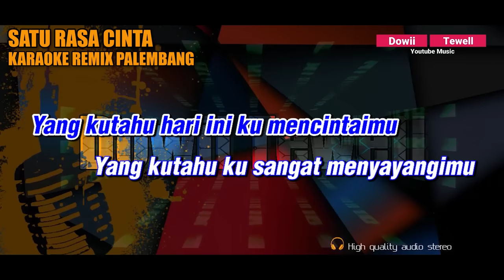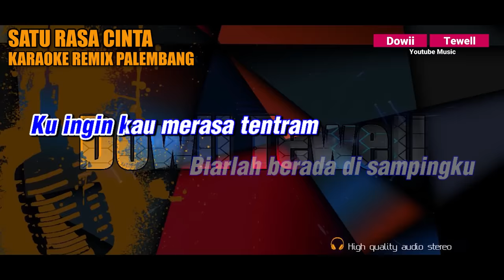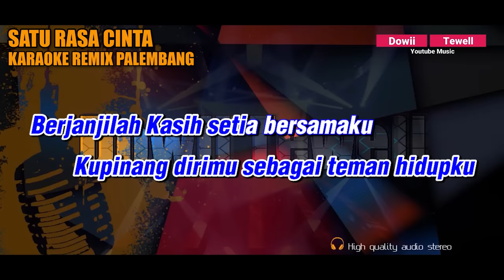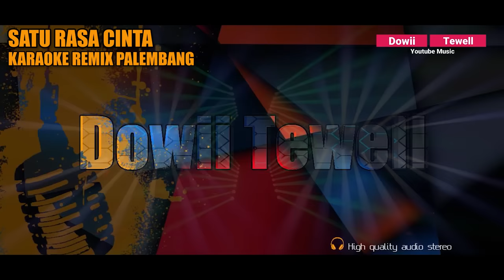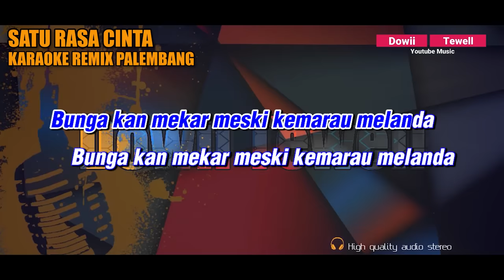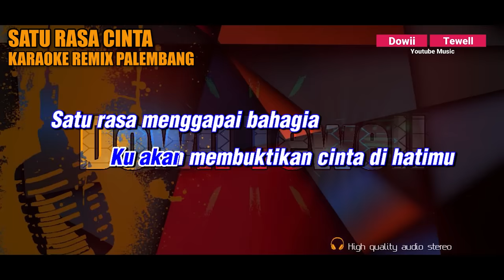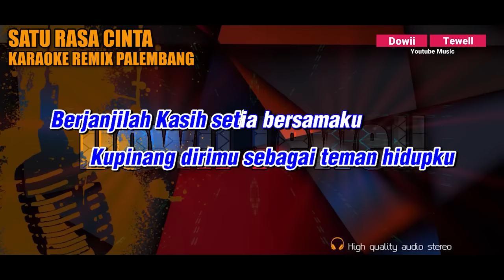SATU RASA CINTA - ARIEF || KARAOKE REMIX PALEMBANG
Title : Satu Rasa Cinta
Artist : Arief